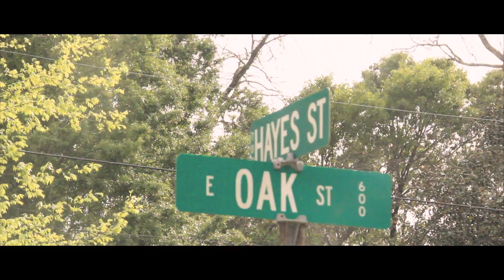SOUL FT TBUSTA "SWERVE" SHOT BY GDS VISUALS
GDS VISUALS
LONG CLIPS & CHOPPAZ